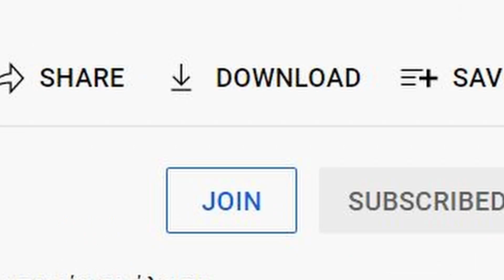Ενισχύστε το Militaire.gr και το Militaire Channel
Πως μπορείτε να ενισχύσετε το Militaire.gr και το Militaire Channel με μόλις 1,99 ευρώ το μήνα.